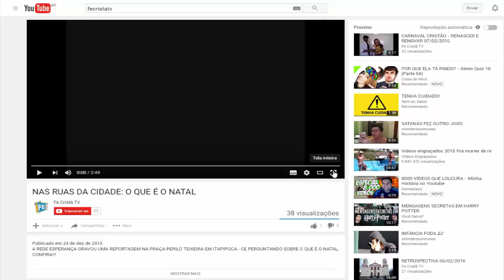SANTO DO DIA 04 05 2016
GRAÇAS À DEUS GALERINHA, MAIS UM VÍDEO CONCLUÍDO E PUBLICADO DA LITURGIA DIÁRIA PRA VOCÊS!!!

TAGS, LITURGIA DIÁRIA, MENSAGENS BONITAS, BELAS MENSAGENS, EVANGELHO DE HOJE, BENÇÃO FINAL, PAPA FRANCISCO, BÍBLIA SAGRADA, IMAGENS BONITAS, DILMA, JOGO, VÍDEO, CALENDÁRIO, ALIMENTOS, COMIDA, DIVERSÃO